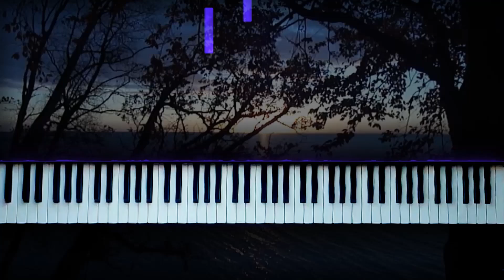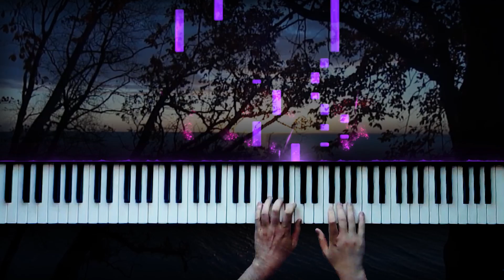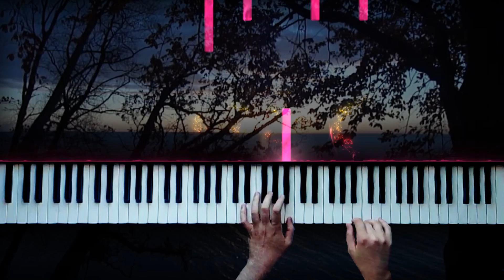Gece Dinlenecek Duygusal Piano Müziği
Ansızın ''

Gece geçer yar geçmez ah
Yol bana, sevda kime??
Ayrılık, zehirli bir hançer saplanır yüreğime

Belki bugün, belki yarın
Ansızın tutacaktım ellerinden
Belki bugüüünnn, belki yarın
Ansızın ellerinden
Ansızın tutacaktım ellerinden
Ansızın gitmeseydin